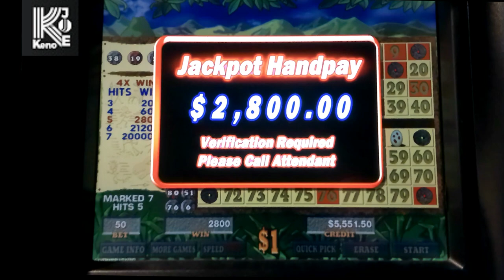Caveman Keno 7 Spot Jackpot Alfredo Valencia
Hello Community!!! Welcome to Keno Joe’s channel.  You are currently watching Caveman Keno 7 Spot Jackpot Alfredo Valencia

Are you interested in learning how to play keno games? Do you want to discover more about the keno system's best practices? Then you've come to the right place since we have a ton of helpful videos for you!

➡️ Keno is a gambling game that can be played with cards and Caveman Keno is amongst its most lovely variations. The best thing is that it is available both online and offline or in land casinos. Each of the variations has features that make it unique in comparison to others and boost your keno jackpot chances.
But, before you get into the Keno Jackpot or earn slots, you have to think about some strategy, then make the play according to your gaming technique. In this way, you can aim for big wins.
If you want to read about four card keno you can check our article here.

➡️ Caveman Keno Strategy:

Keno and the other variations are all based on luck, which paves way for a conversation that promises exceptional results that don't even exist. But, your choice about random numbers, utilizing the strategy, and other factors will bring you favor.
• Never Pick too many numbers, as the numbers increase the risk increases, and with few numbers, you will have a greater payout.
• Never underestimate pattern importance because if in a group of observant people there are high chances you can show your patterns to them.

➡️ Caveman Keno Multiplier Explained:

The multiplier is the only thing that makes four-card caveman keno different from variations. Bonus system in the game is most likes along with other high limit keno factors to increase the earning. Depending on the Casino type you can get big wins or ten playbacks.
The game randomly selects the three spots that are not included in your pick. Selected numbers are then substituted for the dragon eggs. You will win rewards based on the fact that at least twenty drawn keno numbers match the dragon egg spot. Based on your rewards, you can earn amazing profit in the game and everything is based on these three numbers selected by a random number generator.

Hello there, everyone. In this channel, we play Multi Card Keno, Caveman Keno, Four Card Keno, 2 4 6 Way Keno, Cleopatra Keno, and a variety of other poker games to test alternative keno strategies. To balance Keno Number evenly with different Keno Patterns, we use and exchange specific excel files. So, if you’re seeking the best Keno Winning Results, you’ve come to the right place because our channel is ideal for you! Best of luck!

Keno Joe